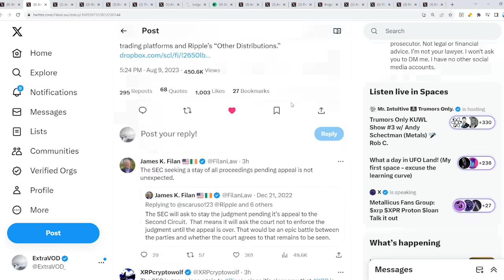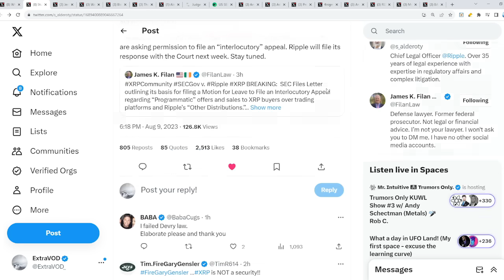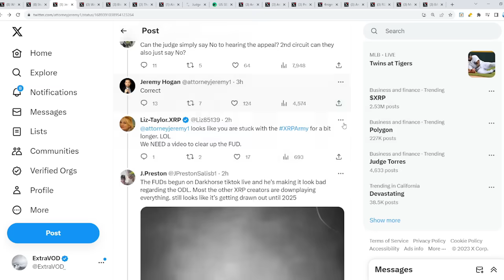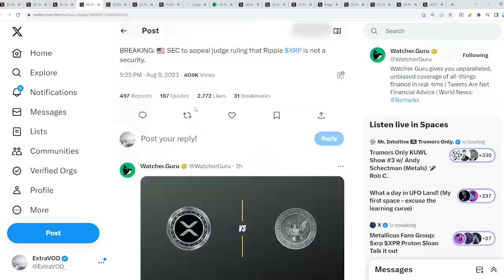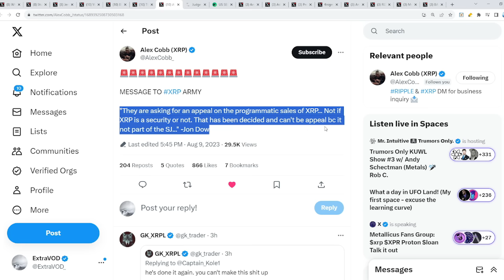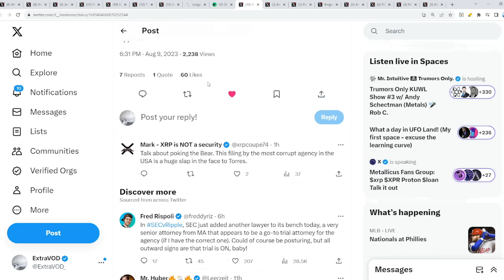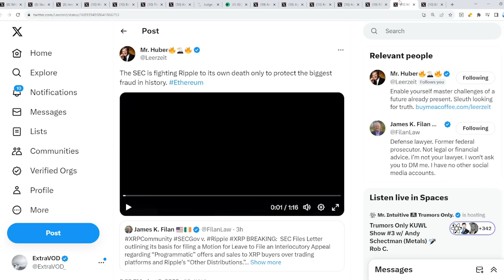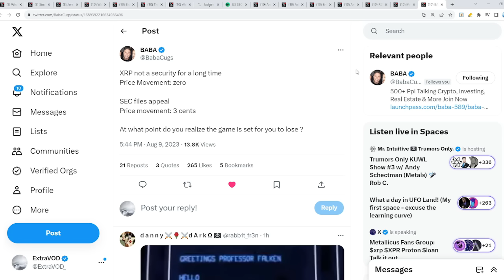Ripple XRP THEY ARE PISSED "XRP IS A SECURITY" HEADLINES | FUD STORM HAS BEGUN GRAB YOUR SWORDS!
(Cryptocurrency News)

Links -